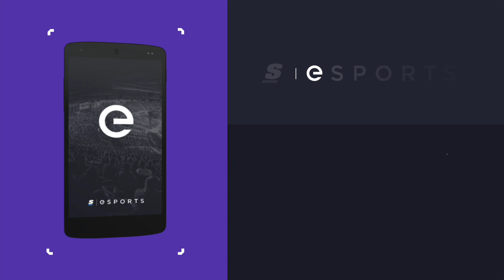Splyce co-owner Marty Strenczewilk on broadcast rights and revenue sharing from an EU LCS viewpoint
It's hasn't been a smooth road for Splyce, but patience and practice has paid dividends as they finished second overall in the EU LCS Summer Split despite only starting their LCS journey this year.

For Splyce co-owner Marty "LazerChicken" Strenczewilk, his team's meteoric rise this summer is the justification of the gamble he took on the young Danish squad. Marcel "Dexter" Feldkamp caught up with him during the third place showdown between H2k-Gaming and the Unicorns of Love to discuss the difficulties of monetization in the current League of Legends ecosystem, the potential future for broadcast rights of the LCS and the long-term approach he took to build his team to this point.